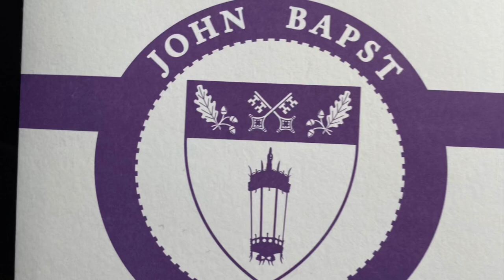John Bapst - Boarding Highschool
October 2022 Trip